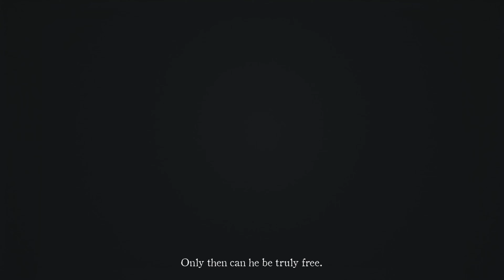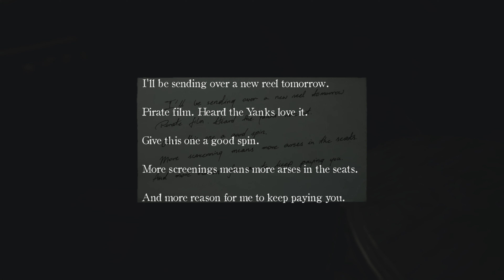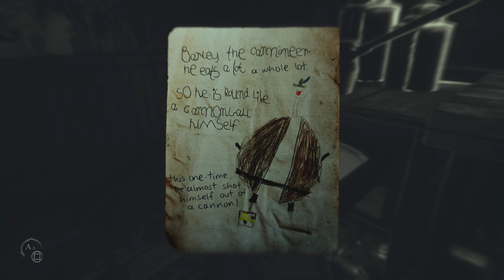Layers of Fear 2 PS5